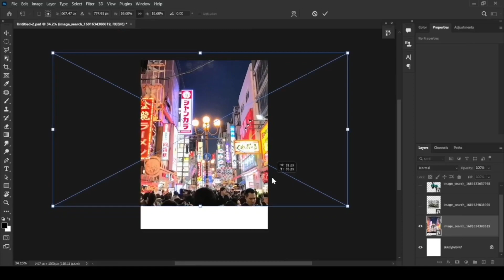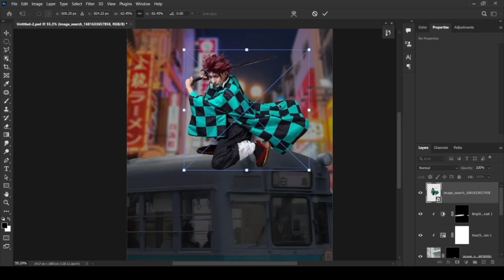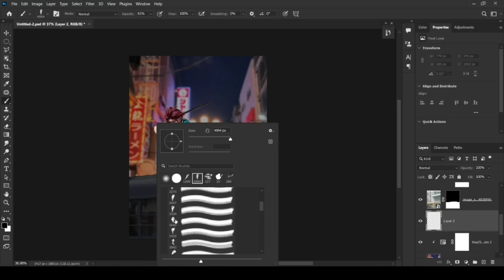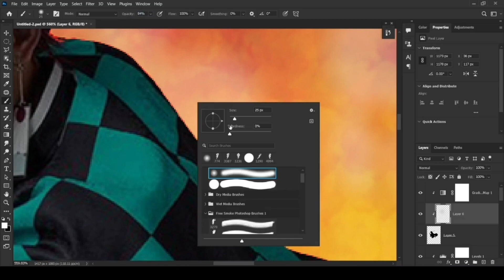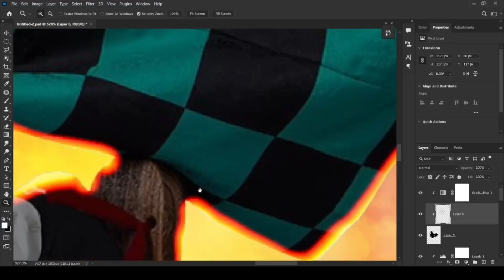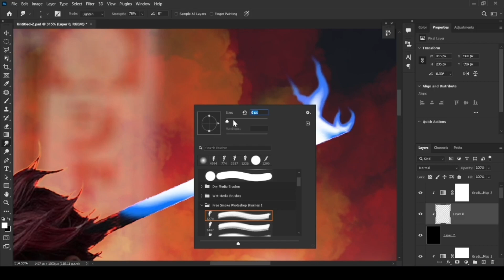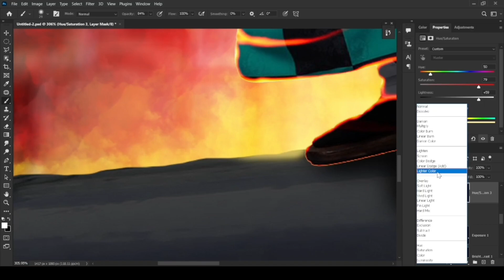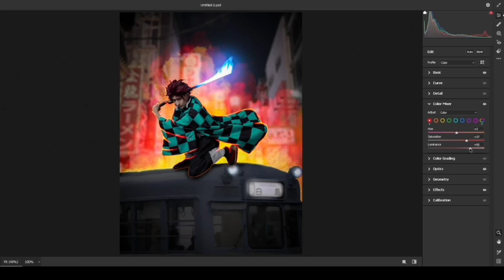I create to Easies Glowing Demon Slayer in Photoshop